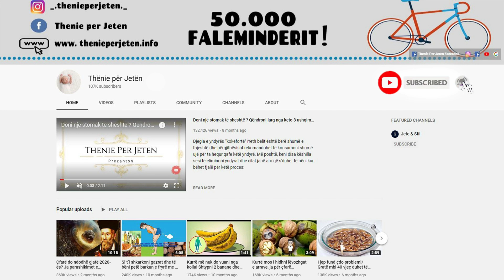Ja se cfarë lloj uji duhet që të pini herët në mëngjes për të kuruar keto semundje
Çdo mëngjes, nxeh ibrikun për ta nisur ditën me një gotë ujë të ngrohtë. Uji i ftohtë e detyron trupin të vetë-rregullohet, por pirja e ujit të ftohtë nuk do të ju ndihmojë të humbni në peshë . Nëse pini një gotë ujë të ftohtë, do të digjni tetë kalori shtesë… e nëse pini tetë gota, do të digjini 64 kalori. Që do të thotë se ju nuk di gjni as edhe një gjevrek

Every morning, heat the kettle to start the day with a glass of warm water. Cold water forces the body to self-regulate, but drinking cold water will not help you lose weight. If you drink a glass of cold water, you will burn eight extra calories… and if you drink eight glasses, you will burn 64 calories. Which means you don't even know the pretzel